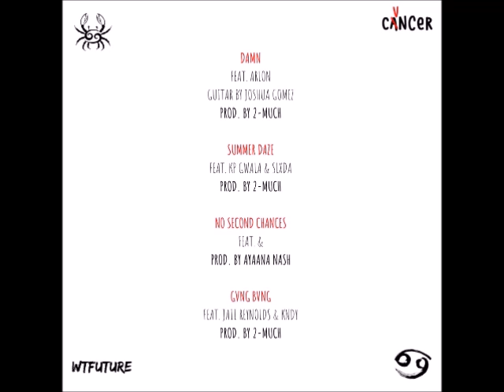CVNCER (FULL EP) | PVYNE